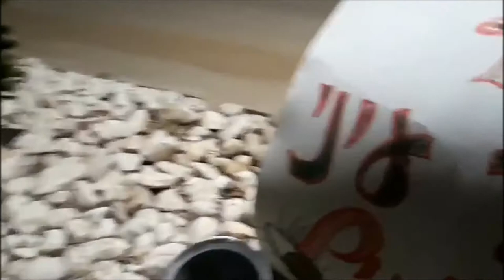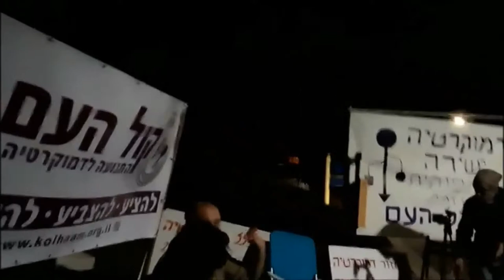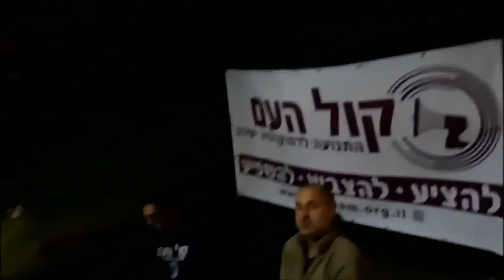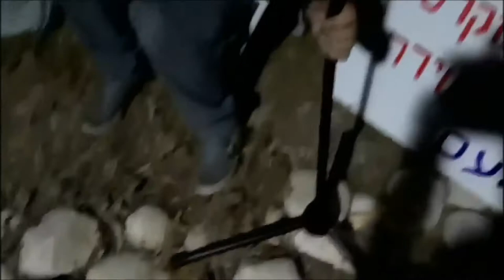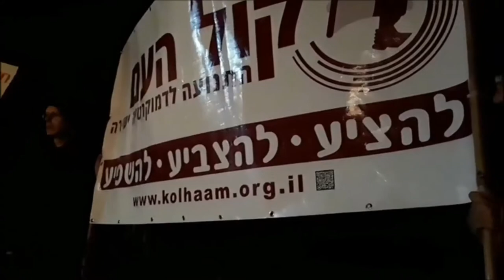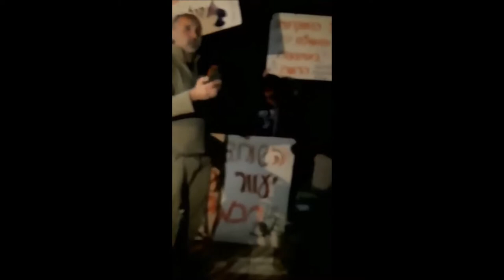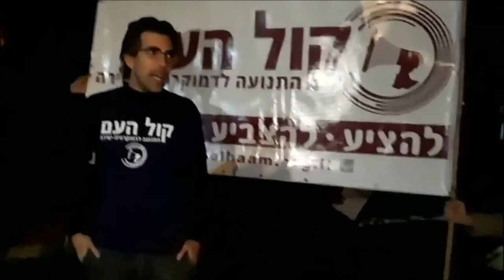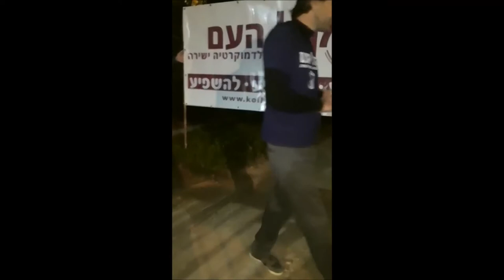מעדכנים על התוכנית למיגור השחיתות את ביבי, קיסריה 17/03/2018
במרץ עידכנו את ביבי על התוכנית למיגור השחיתות. ממתינים לפתיחת מושב החורף לעדכן את כל נבחרינו בכנסת, תעקבו יהיה מעניין.

ממרץ 2015 אנחנו בונים תשתית של מפלגה בדמוקרטיה ישירה, ומפתחים את השיטות לביצוע משאלי עם. בשביל להגיע לציבור רחב אנו צריכים את העזרה שלכם.

תוכלו לעזור לנו במגוון דרכים:
* התפקדו.
*על ידי תרומה.
*הצטרפות לצוותי ההקמה - הצוותים המקצועיים שבזכותם כל המפלגה הזאת קיימת.
*על ידי הפצת הרעיון ברשתות חברתיות.

אנחנו מדגישים, עד היום, כל פעילי קול העם הם מתנדבים, אין לנו אף אחד שמקבל על זה פרוטה.